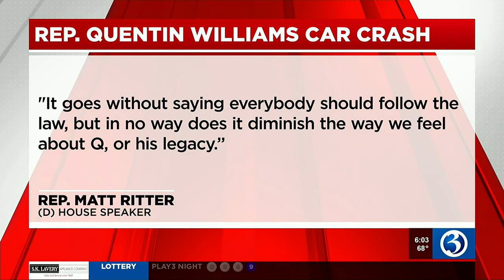VIDEO: Rep. "Q" Williams was over legal limit at time of deadly crash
Rep. "Q" Williams was over legal limit at time of deadly crash